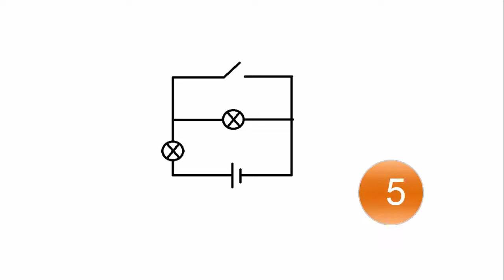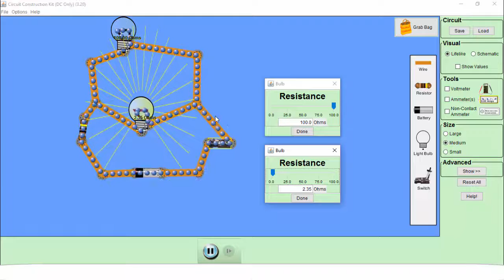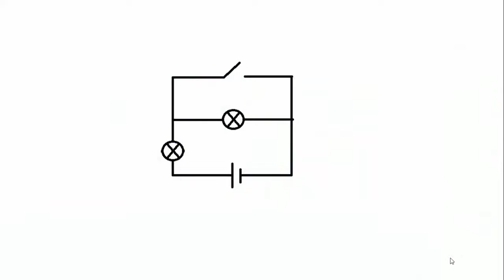Tackling circuit problems Part 6: Short Circuits